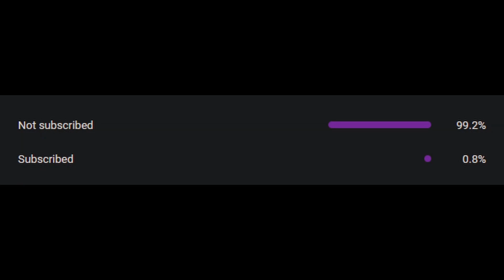Central Park here we come! | E90! Let's Play | True Crime: New York